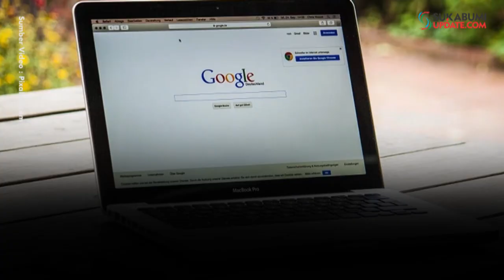SMAN 4 Kota Sukabumi Jadi Contoh KBM Tatap Muka di Masa AKB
Menteri Pendidikan dan Kebudayaan Nadiem Anwar Makarim menyatakan, sekolah yang berada daerah zona hijau boleh melaksanakan kegiatan belajar mengajar (KBM) secara tatap muka.
Namun, Nadiem memberikan catatan bahwa sekolah tatap muka itu untuk tingkat sekolah menengah yaitu SMP hingga SMA.
"Sesuai surat keputusan bersama ada beberapa Kementerian yang mengeluarkan, adalah untuk sekolah-sekolah di zona hijau diperbolehkan belajar tatap muka. Tapi mulai sekolah menengah dulu, jadi SMP dan SMA dulu. Jadi SD tunggu dulu harus latihan dulu dari SMP dan SMA selama dua bulan, baru SD boleh mulai, tunggu lagi dua bulan baru PAUD," jelas Nadiem saat berkunjung ke SMAN 4 Kota Sukabumi, Rabu (8/7/2020).
Sekolah pun kata Nadiem, harus menggunakan sistem shifting atau shift. Dia mencontohkan, di SMAN 4 Kota Sukabumi yang menggunakan tiga shift.
"Mereka bikin tiga shift, padahal kan dua shift sudah cukup. Kesiapan masing-masing daerah itu pasti bervariasi, makanya kami terus berkoordinasi dan bermonitor dengan kepala dinas daerah agar celisnya terpenuhi. Tapi memang ini keputusannya kepala daerah, keputusan kepala sekolah dan bahkan keputusan orang tua," jelasnya.
Mengenai hal itu, Kepala Cabang Dinas Pendidikan Wilayah V Nonong Winarni menyatakan, untuk lama durasi pembelajaran di zona hijau itu dilakukan selama 3 jam dan dilakukan dengan sistem shift.
"Diawal ini kami tidak mau terlalu lama. Paling lama hanya 3 jam. 3 jam artinya 3 x 60 menit. Masuknya jam 7.30 WIB, seperti biasa, sebelum jam 12 sudah selesai. Istirahat di jam itu," ujar Nonong.
Menurut Nonong, ada aturan ketika KBM di sekolah yang berada di zona hijau. "Anak-anak membawa makanan, bekal dari rumah, alat makan sendiri, kantin tidak buka," tegasnya.
Video Editor : M Rifky Faiz